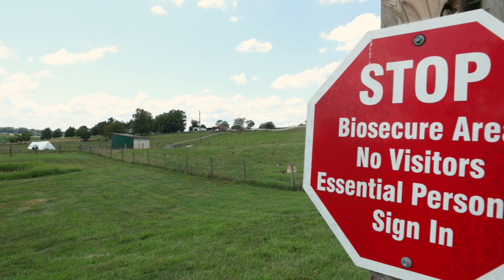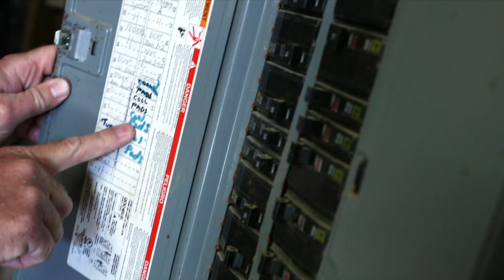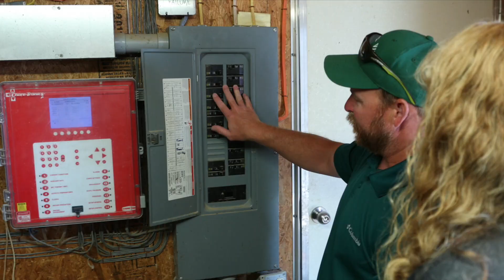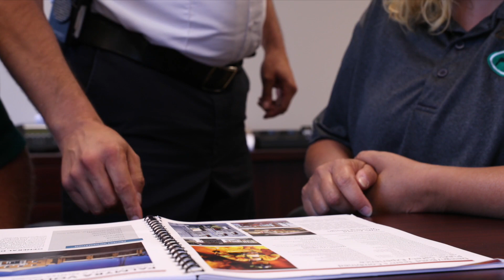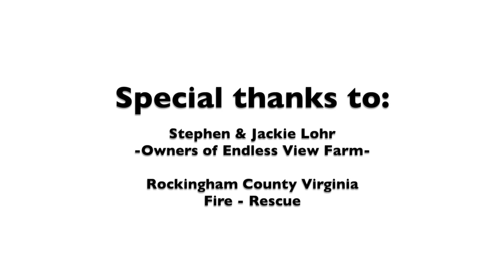Coordination & Collaboration Among Farms, Local Emergency Planning Committees & Emergency Responders